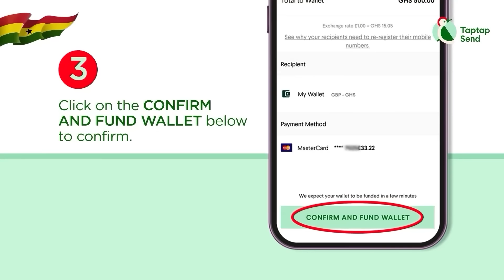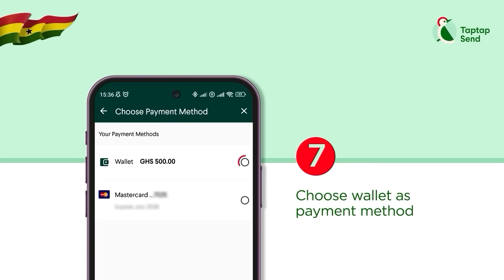Kwame Yogot turning down 500,000 from Bawumia & NPP